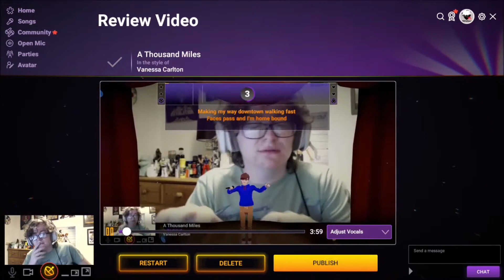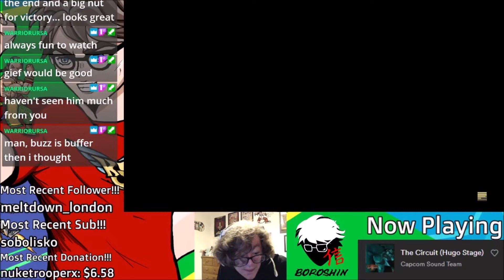Best Of Boroshin Twitch Compilation September 2020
Here is a compilation of some of the clips from my September 2020 twitch stream, You can catch the streams